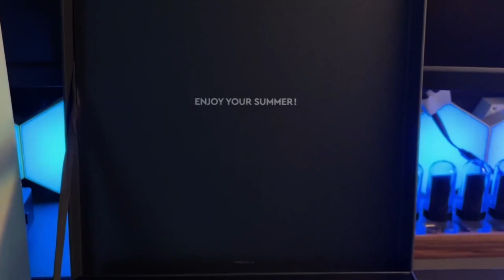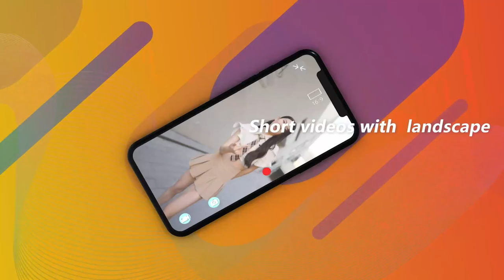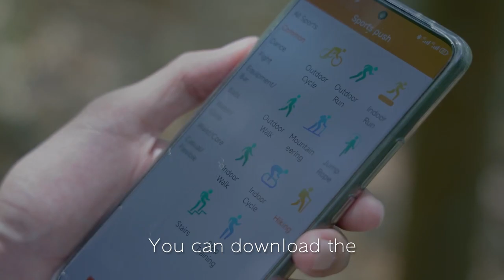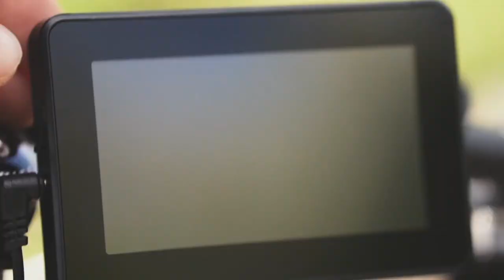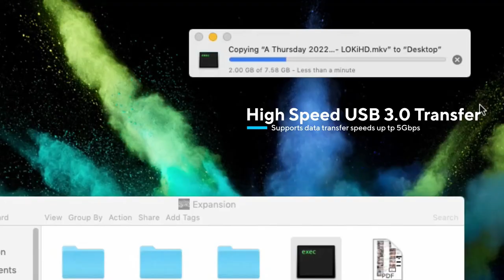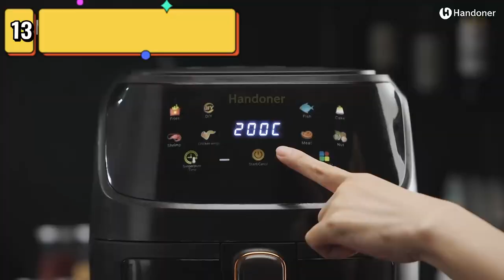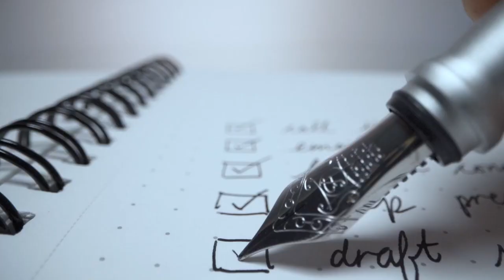32 GADGETS THAT ARE AT ANOTHER LEVEL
Amazon Prime Student 6-month Trial
Amazon Prime Trial
Try Amazon Fresh
Try Audible Plus

Welcome to the channel top must haves we will put in your hands toptech and top tech deals of the week and
amazon must haves 2023 do not forget
to ask tech or ask technical and if you like ask tech deals
all the 2023 amazon must haves in your hand we look forward to asking you amazon must haves or matter smart home
daily videos about amazon favs 2023 and gadget gig
also gadgetgig it's all for you only. We are now in the year 2023. Do not miss the opportunity
to buy best tech deals of the week ,if you have any questions, you can ask a tech Anytime you
are welcome...